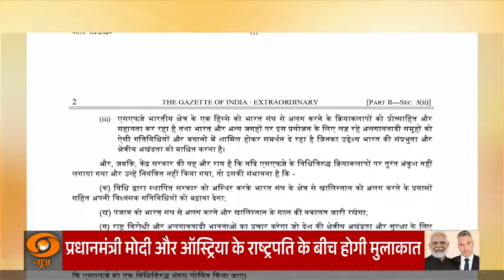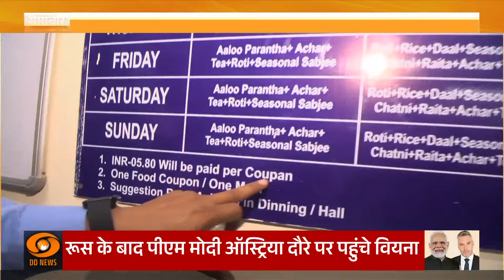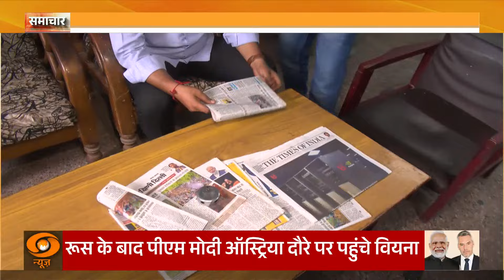लोको पायलट को लेकर राहुल गांधी के दावों को रेलवे ने किया ख़ारिज। DD न्यूज़ ने की पड़ताल